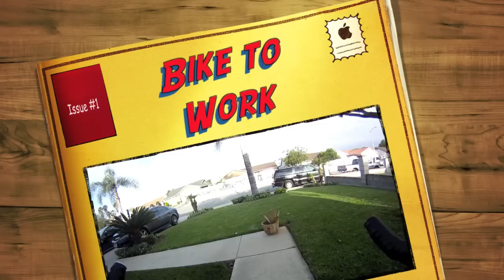Bike to Work on a Fixed Gear.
Its bike to work week! 5/16/11 - 5/20/11.